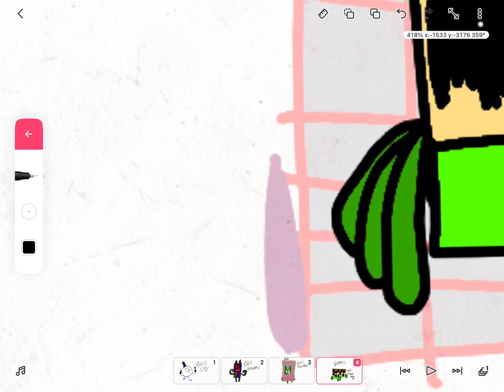Evil kieron he a 50